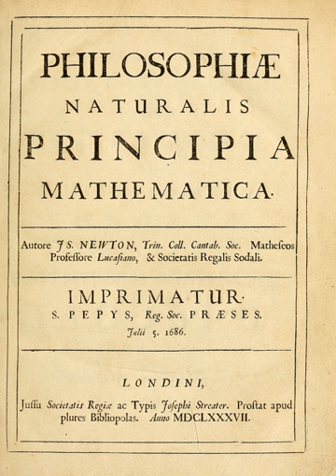Newton's Rules for Science | Wikipedia audio article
00:02:27 1 Contents
00:02:36 1.1 Expressed aim and topics covered
00:05:34 1.2 Book 1, iDe motu corporum/i
00:08:28 1.3 Book 2
00:10:49 1.4 Book 3, iDe mundi systemate/i
00:13:36 1.5 Commentary on the iPrincipia/i
00:17:07 1.6 Rules of Reasoning in Philosophy
00:21:40 1.7 General Scholium
00:24:07 2 Writing and publication
00:24:17 2.1 Halley and Newton's initial stimulus
00:29:14 2.2 Preliminary version
00:33:25 2.3 Halley's role as publisher
00:34:35 3 Historical context
00:34:45 3.1 Beginnings of the Scientific Revolution
00:37:42 3.2 Newton's role
00:38:59 3.3 Newton's early work on motion
00:40:39 3.4 Controversy with Hooke
00:48:13 4 Location of early-edition copies
00:51:04 5 Later editions
00:51:18 5.1 Second edition, 1713
00:54:18 5.2 Third edition, 1726
00:54:50 5.3 Annotated and other editions
00:56:19 5.4 English translations
00:58:28 5.5 Homages
00:58:58 6 See also

- Socrates

SUMMARY
Philosophiæ Naturalis Principia Mathematica (Latin for Mathematical Principles of Natural Philosophy), often referred to as simply the Principia (), is a work in three books by Isaac Newton, in Latin, first published 5 July 1687. After annotating and correcting his personal copy of the first edition, Newton published two further editions, in 1713 and 1726. The Principia states Newton's laws of motion, forming the foundation of classical mechanics; Newton's law of universal gravitation; and a derivation of Kepler's laws of planetary motion (which Kepler first obtained empirically).
The Principia is considered one of the most important works in the history of science.
The French mathematical physicist Alexis Clairaut assessed it in 1747: "The famous book of Mathematical Principles of Natural Philosophy marked the epoch of a great revolution in physics. The method followed by its illustrious author Sir Newton ... spread the light of mathematics on a science which up to then had remained in the darkness of conjectures and hypotheses."A more recent assessment has been that while acceptance of Newton's theories was not immediate, by the end of a century after publication in 1687, "no one could deny that" (out of the Principia) "a science had emerged that, at least in certain respects, so far exceeded anything that had ever gone before that it stood alone as the ultimate exemplar of science generally."In formulating his physical theories, Newton developed and used mathematical methods now included in the field of calculus. But the language of calculus as we know it was largely absent from the Principia; Newton gave many of his proofs in a geometric form of infinitesimal calculus, based on limits of ratios of vanishing small geometric quantities. In a revised conclusion to the Principia (see General Scholium), Newton used his expression that became famous, Hypotheses non fingo ("I feign no hypotheses").